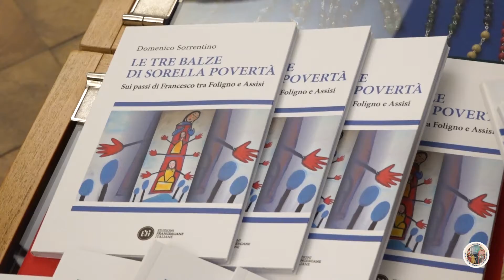Al Museo diocesano la lettura teatrale del libro del vescovo monsignor Domenico Sorrentino